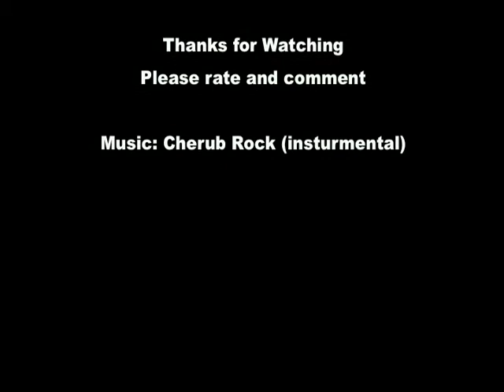Cardboard Battle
A long over due epic battle with swords... they are real. I (keeg) did pretty will except for the smiling haha, and max did well too, he didn't smile as much.

The song is Cherub Rock (insturmental) by smashing pumkins